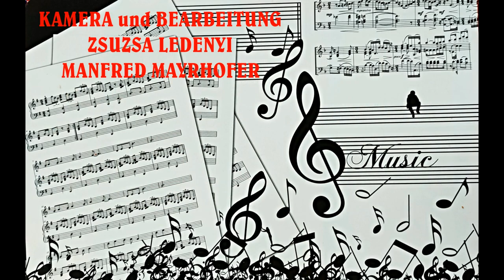"INSELBAUM - POKA" ALTDORF/HIDIGUT TANZGRUPPE IN WERISCHWAR 2024-09-21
BEIM KUTURTREFFEN IN WERISCHWAR/PILISVÖRÖSVÁR  TRAT AUCH  ALTFORF- HIDIGUT/PESTHIDEKÚT TANZGRUPPE AUF.
HIER DIE INTERPREDATION DER "INSELBAUM POLKA" - EINER CHOREOGRAPHIE VON JOSEF WENCZL sen. BEARBEITEN VON Z. WENCZL UND N. BOTZHEIM.
DIE TANZGRUPPE STEHT UNTER DER LEITUNG VON ELISABET BOBOK.